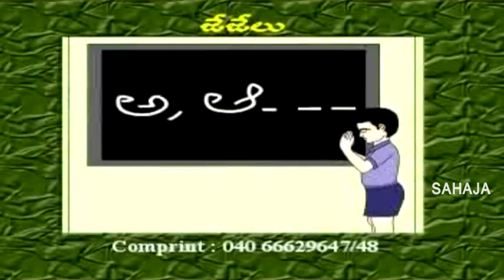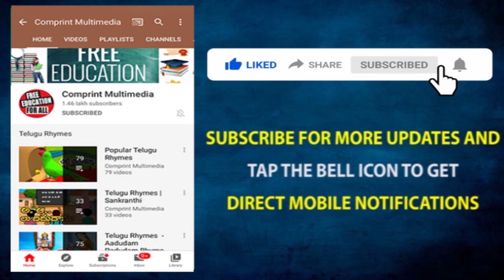అమ్మ నాన్నకు జేజేలు | Amma Nannaku Jejelu | Janaki Pathiki Jejelu | High Quality Kids Rhymes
అమ్మ  నాన్నకు  జేజేలు | Amma Nannaku Jejelu | Janaki Pathiki Jejelu | High Quality Kids Rhymes || Comprint Multimedia

 Comprint Multimedia